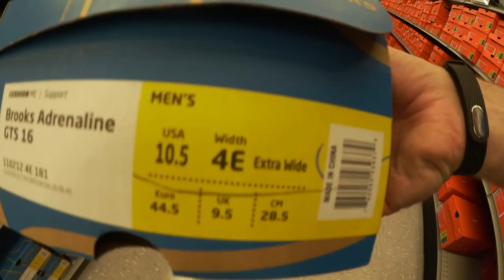Gratuitous Beautiful Drone Footage! (6.4.2016 Day #303)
Drone footage starts at 5:36